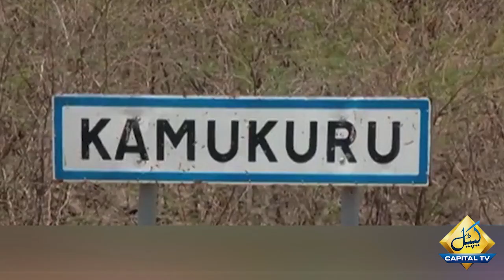Arshad Sharif Ki Mout Kese Hui ? | Big Revelations in Medical Report | Capital TV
Arshad Sharif | Kenya | Kenya Police | Latest News | News Bulletin | Pakistan News | Breaking News